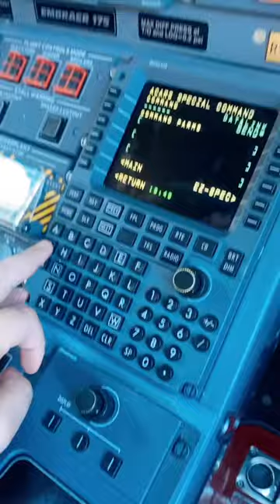Unbelievable Ways Pilots can Print Money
In this short video, we'll take a look at how pilots can print money during their travels. Flying an airplane is a great way to earn money, but it's not the only way pilots can make money. We'll explore some other amazing ways pilots can make money, from printing money at airports to renting out their airplanes for travel.

So if you're thinking about traveling, be sure to check out these unbelievable ways pilots can print money! It may surprise you just how easy it is to make some extra cash!
Unbelievable Ways Pilots can Print Money: pilot airplane aviation travel In this short video, we'll take a look at how pilots can print money during their travels. Flying an airplane is a great way to earn money, but it's not the only way pilots can make money. We'll explore some other amazing ways pilots can make money, from printing money at airports to renting out their airplanes for travel. So if you're thinking about traveling, be sure to check out these unbelievable ways pilots can print money! It may surprise you just how easy it is to make some extra cash! Unbelievable Ways Pilots can Print Money: pilot airplane aviation travel In this short video, we'll take a look at how pilots can print money during their travels. Flying an airplane is a great way to earn money, but it's not the only way pilots can make money. We'll explore some other amazing ways pilots can make money, from printing money at airports to renting out their airplanes for travel. So if you're thinking about traveling, be sure to check out these unbelievable ways pilots can print money! It may surprise you just how easy it is to make some extra cash!Unbelievable Ways Pilots can Print Money